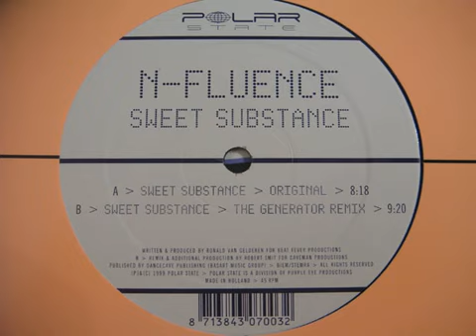N-Fluence – Sweet Substance (The Generator Remix) 1999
Real Name: Ronald Van Gelderen -
Dutch trance DJ & producer